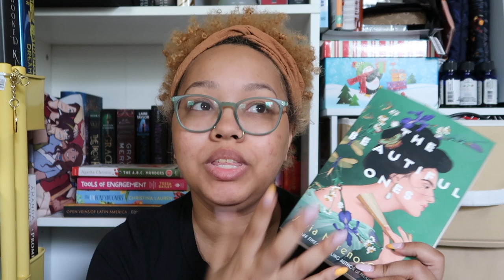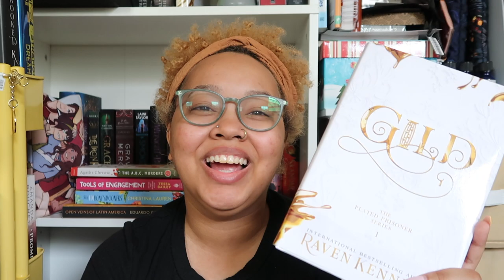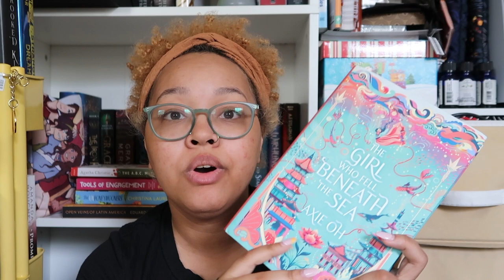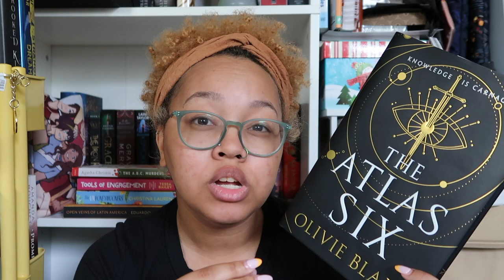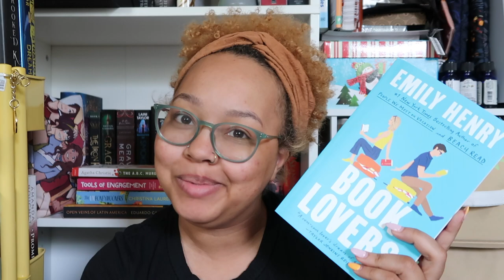My Mid Year Freak Out Tag!